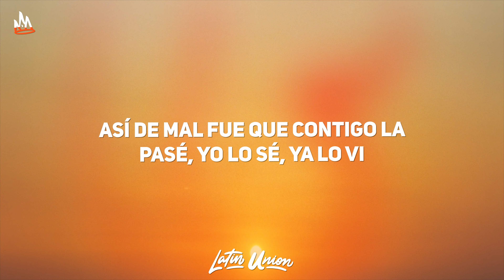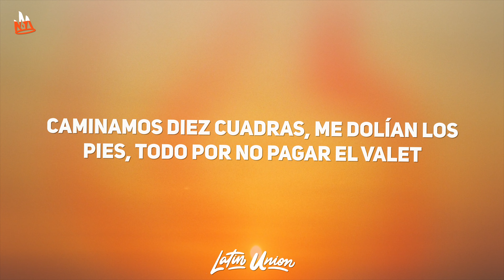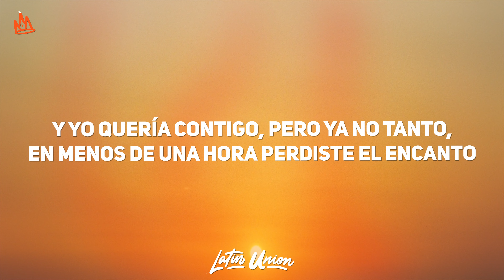HA-ASH, Kenia OS - Mi Salida Contigo (Letra)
HA-ASH - Mi Salida Contigo Letra / Lyrics by Latin Union!

🎵 Letra:
[Intro: Ashley Grace & Hannah Nicole]
Me da asco pensar que llegarte a besar iba a volverme loca (Iba a volverme loca)
Yo te dije que sí, luego me arrepentí cerquita de tu boca
Me querías presumir, qué vergüenza sentí cuando me vi en tus fotos (Cuando me vi en tus fotos)
Yo contigo salí porque dicen por ahí que un clavo saca otro

[Coro: Ashley Grace & Hannah Nicole]
Mi salida contigo fue la peor del año
No dejaste propina, todo por tacaño
Caminamos diez cuadras, me dolían los pies
Todo por no pagar el valet
Y yo quería contigo, pero ya no tanto
En menos de una hora perdiste el encanto
Contigo me dan ganas para volver
Pero para volver con mi ex
[Verso 1: Kenia OS]
Imagínate
Pa' que yo diga que con él quiero volver (Quiero volver)
Así de mal fue que contigo la pasé
Yo lo sé, ya lo vi
Mejor malo por conocido que bueno por conocer

[Pre-Coro: Hanna Nicole & Ashley Grace]
Fuiste un paso mal dado
Puro tiempo perdido
No me sigas buscando
No sirves ni de amigo
Fuiste un paso mal dado (Fuiste un paso mal dado)
Puro tiempo perdido (Puro tiempo perdido)

[Coro: Hanna Nicole & Ashley Grace]
[Verso 2: Kenia OS]
Te di solo unas horas, casi pierdo la corona
Yo pensé que era perfecto, pa' mí todo un caballero
No valió la pena estar la noche entera
Con alguien que le falta un par

[Pre-Coro: Ashley Grace & Kenia OS]
No me sigas buscando (No me sigas buscando)

[Coro: Kenia OS, Ashley Grace, Ashley Grace & Kenia OS, Hannah Nicole]

[Outro: Ashley Grace]
Así de mal la pasé
Eh, ey-yeah
Y yo que quería contigo (Contigo)
Puro tiempo perdido